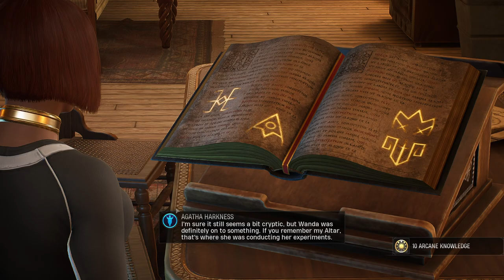Marvel's Midnight Suns Gameplay PART 4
GAME: Marvel's Midnight Suns
GENRE: Turn based RPG
PLATFORM: Epic